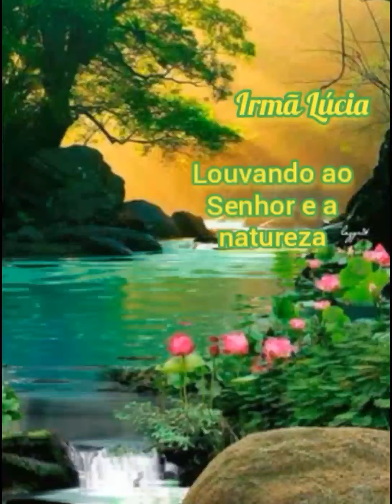Louvando ao Senhor•Gratidão-Débora e Léia {Cover}